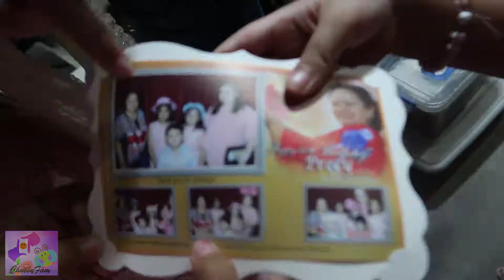VLOGMAS 2019 DAY 6-7: NANAY's 60th BIRTHDAY!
Join us  as we explore Lyann's world full of adventures, pretend plays, educational vids and other  exciting family activities!!!

Take care !!!  😘💕